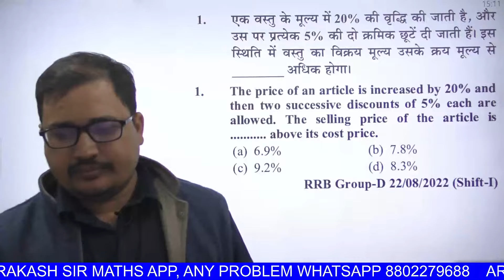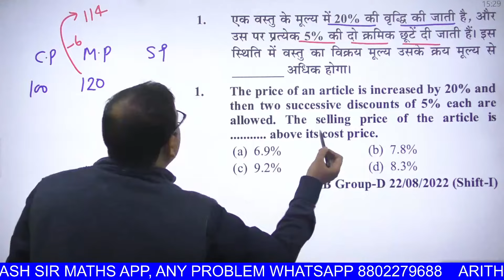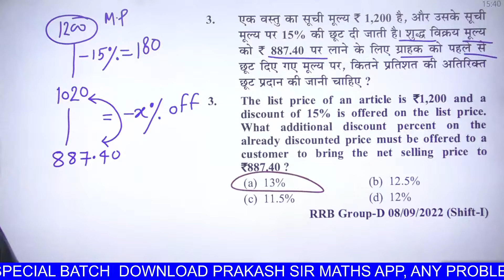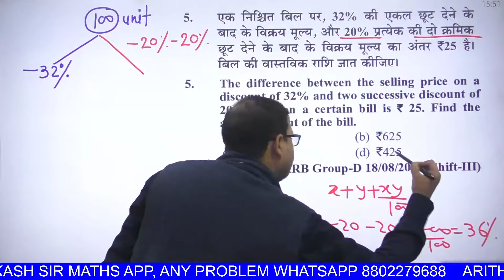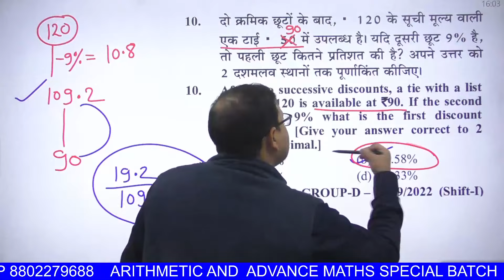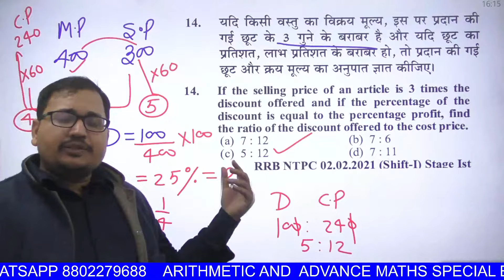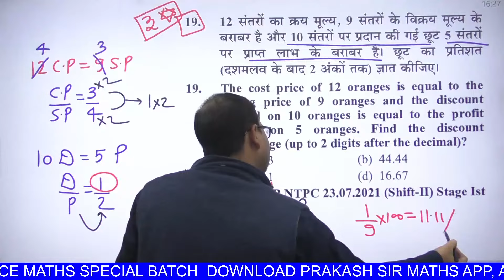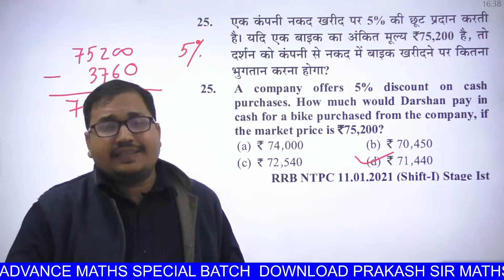DISCOUNT YOUTH RRB 2024 | RPF SI | RPF CONSTABLE | ALP 2024 | NTPC 2024 | GROUP D | PRAKASH SIR